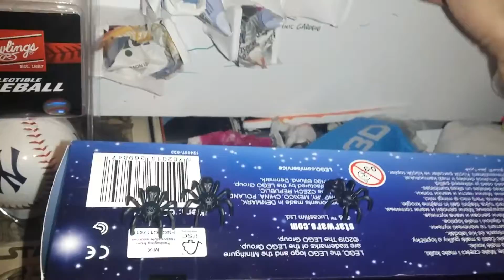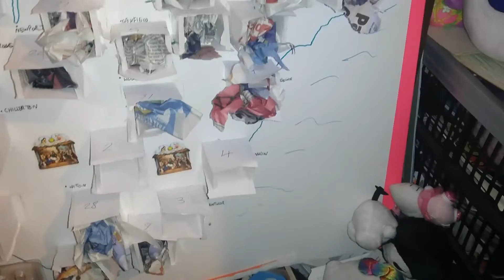RA557 Advent day Four 2019